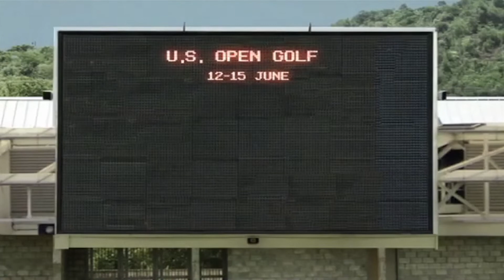Sky Sports Viral Mashup Golf Cricket